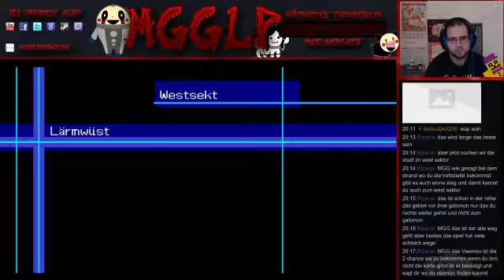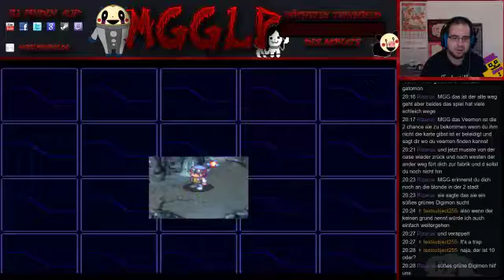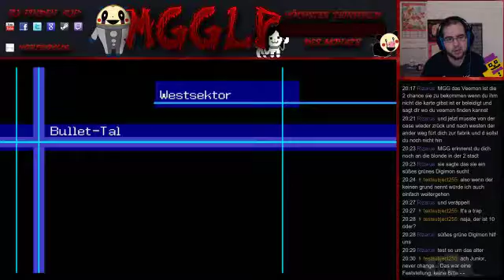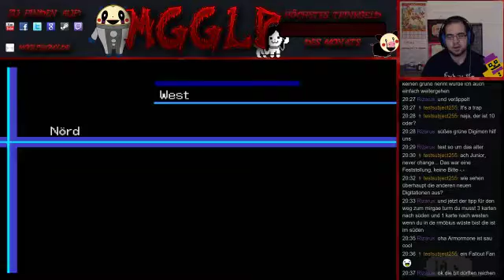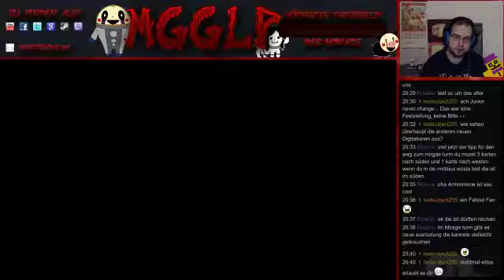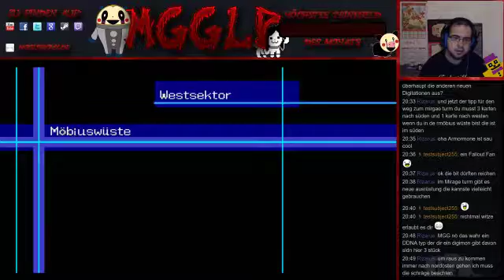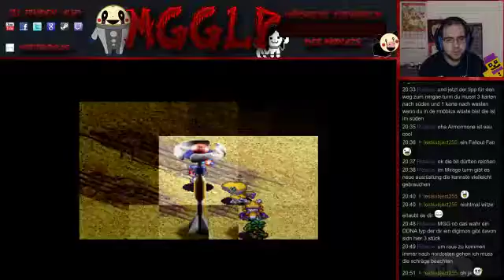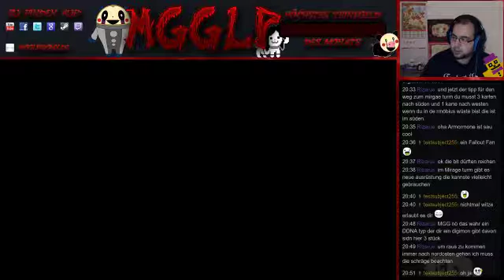Digimon World 2003 [#1.2]